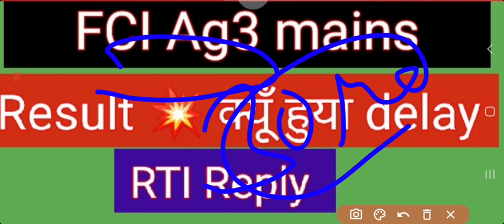FCI Ag3 Mains Result Date | FCI Ag3 Mains Cutoff